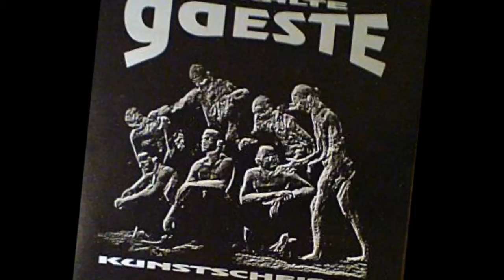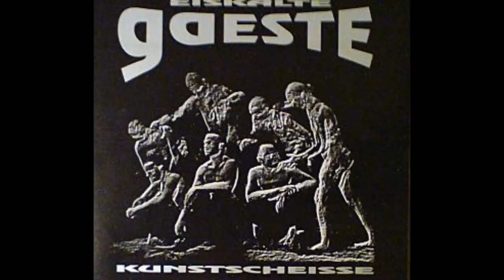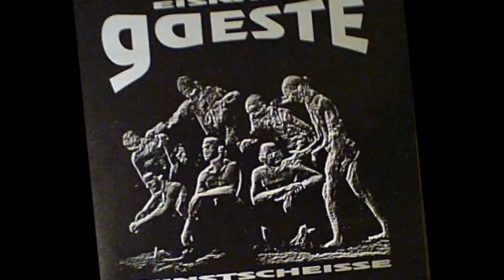Eiskalte Gaeste - 5 Mill.Exp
Track 09 From Kunstscheisse (1992)